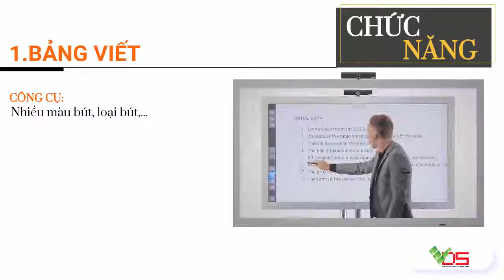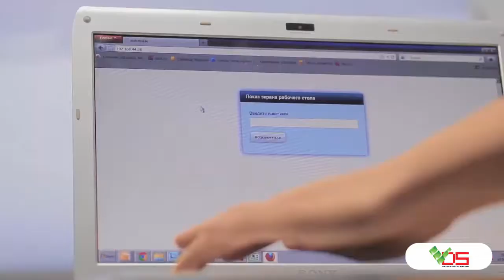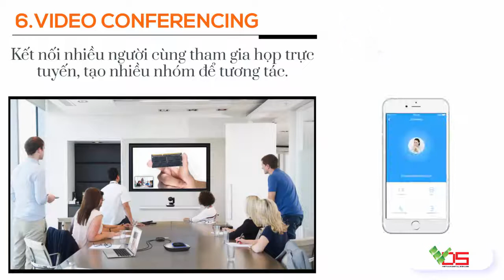[TVC-VDS] Phòng họp thông minh 4.0